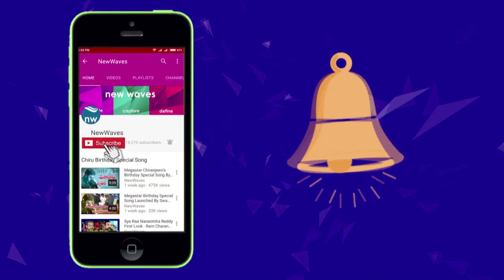8కోట్ల మద్యం సీసా చోరీ | World's Most Expensive Vodka Bottle Stolen From Bar | New Waves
world's most expensive vodka bottle has been stolen from a copenhagen bar in denmark.